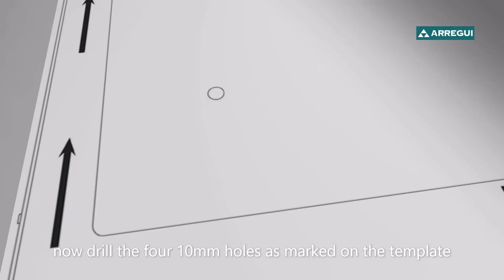Installing a Secret Hidden Safe in Kitchen Cupboard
Smaller Size:
Larger Size: